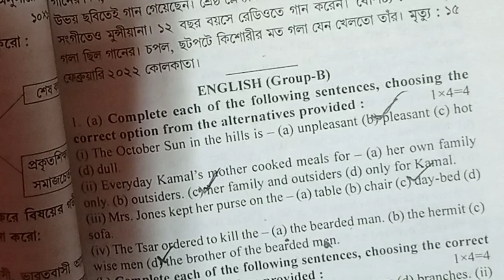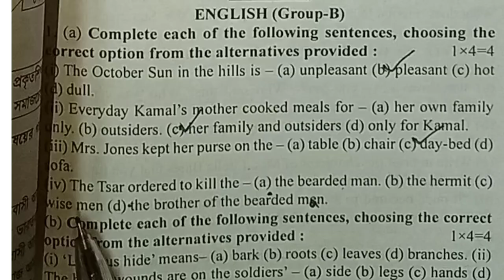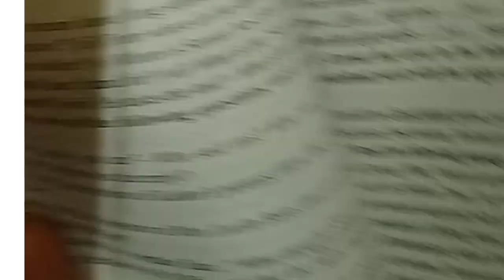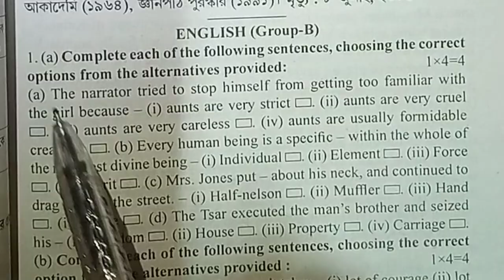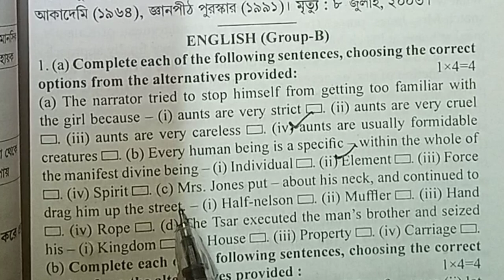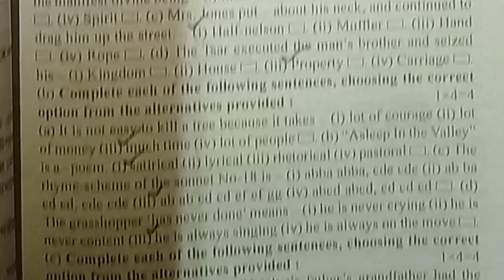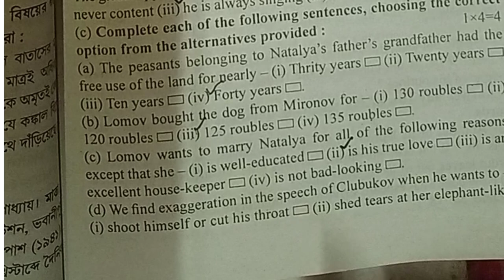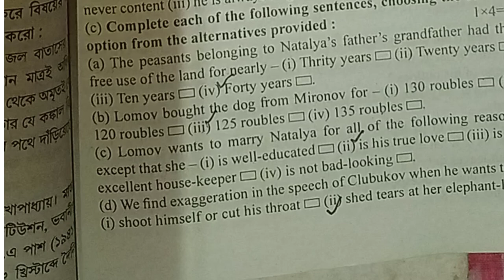উচ্চ মাধ্যমিক ABTA TEST PAPER/ENGLISH/PAGE NO-125,137/KDA ENGLISH LEARNING #@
HS ABTA 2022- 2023 ENGLISH MCQ PAGE 102 & 114 @ KDA ENGLISH LEARNING

hs Abta 2023 english page 78, 91 mcq solve/ kda english learning| class 12
hs2023 englishmcq#7891#kda english learning#abta page 102 # hs ABTA page 114

HS ABTA Test Papers 2023 English|MCQ Page 25 56 67/ KDA ENGLISH LEARNING
class12 ABTA2023 English MCQ
HS ABTA Test Papers 2023 English MCQ#class xii abta test paper english solve#class 12 abta test paper english MCQ Page 25 56 67#class xii english suggestion

HS 2023/ English Suggestion/ Thank You Ma'am/Details Explain @kda english learning

HS 2023 Suggestion in English | Thank You Ma'am/Class 2 | KDA ENGLISH LEARNING

HS 2023 Suggestive Questions in English/Thank You Ma'am/KDA ENGLISH LEARNING/DSir
wb hs 2023 suggestive questions#wb hs 2023 suggestive questions in english#hs 2023 english suggestion#wb HS 2023 english suggestion HS 2023 english last minute suggestions#Class 12 last minute suggestions in english 2023#Class 12 english last minute suggestion
*** I'm Debashis Haldar, BA ENG (HONS), MA ENG
***Jaynagar, WB,South 24 Pgs, India🇮🇳

kda English learning#English learning Bengali language WBmadhyamik abta test paper solve 2023#wbmadhyamik English last minutesuggestion 2023#Madhyamik English grammar#hs English test paper solve 2023#hs English last minute suggestion for 2023#improve your English grammar with d sir বাংলা ভাষায় সহজে ইংরেজি ভাষা শেখা সহজেই ইংরেজি গ্রামার শেখা বাংলায়

This is an English learning channel in Bengali.I take English classes on English Grammar,Spoken English, Writing Skills etc.
*Mission: My heart & soul desire is to prove your English knowledge so that you can overcome your English fear. I will try my best to teach you.
*Thankful to You Tube& special thanks to You Tube Creators & team